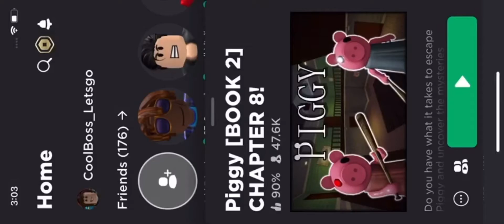Explaining why Roblox might be dying and lacking lately!?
Yes, today I will be explaining why Roblox might actually die or not and anything!